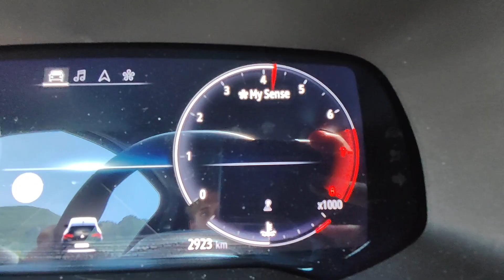Europe 2023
I spent the whole summer in Europe this year. This is my after movie.